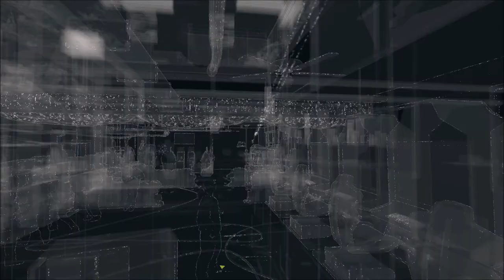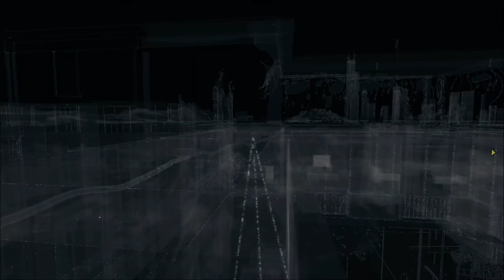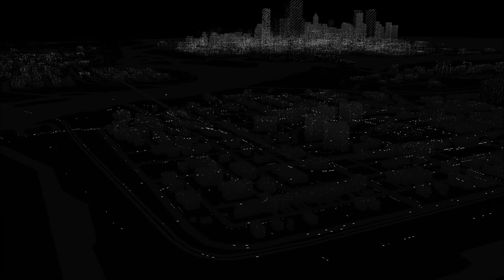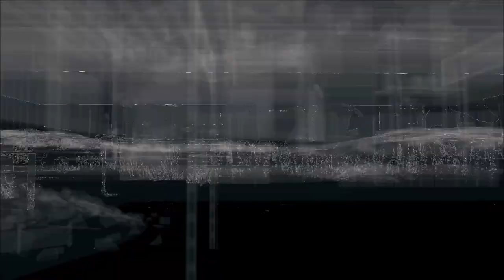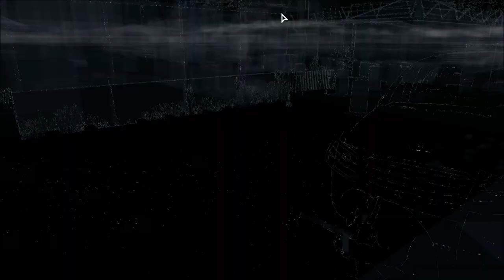Mr.Delford "Iraq" Wade - Watch Dogs part 16 (PC Gameplay/Walkthrough)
Welcone to my playthrough of Watch Dogs. Now watch the video and start loving the game like I do.